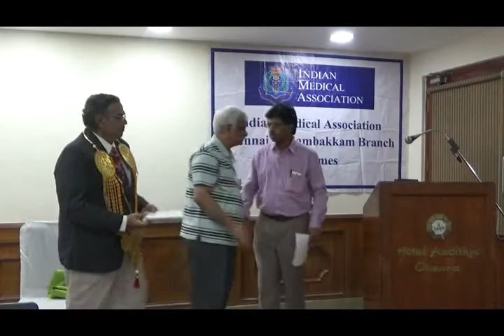Honor - Dr.S.Lakshmi Narayanan